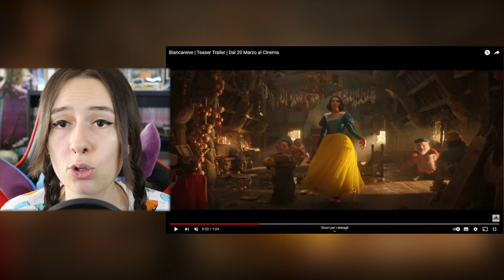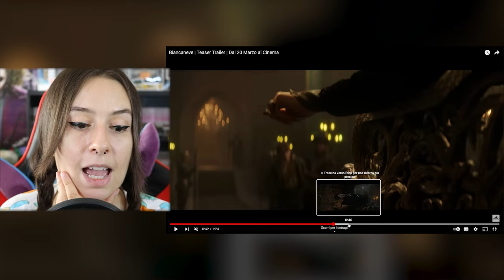REACTION BIANCANEVE (2025) | TEASER TRAILER